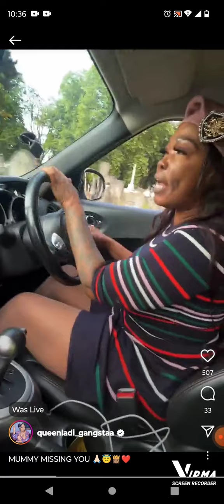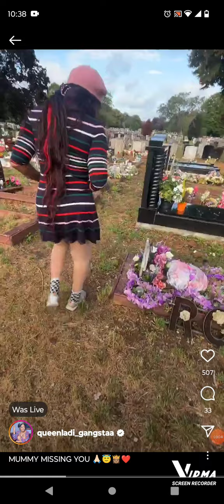Prayers For Queenie. I'm DEWEY FREE & YAM Free. Mi Face A Di LAST ❗